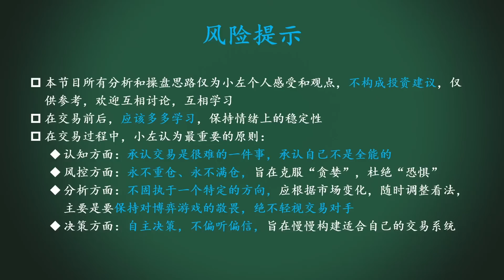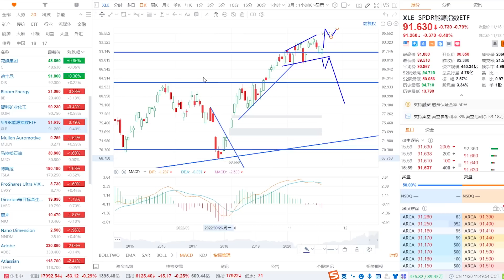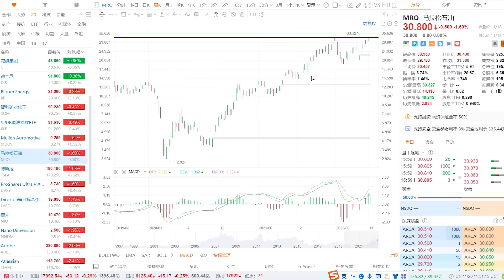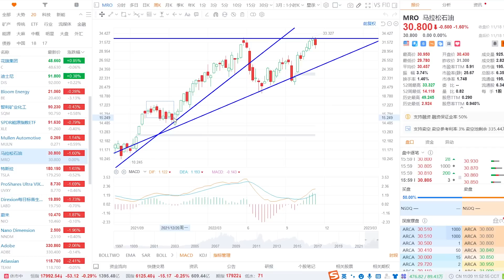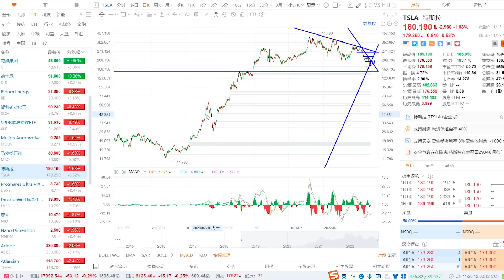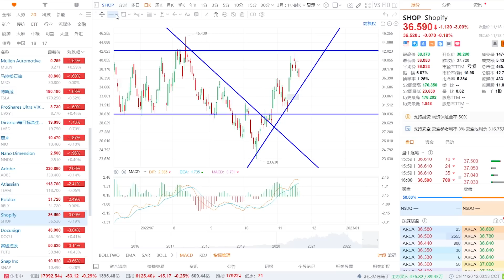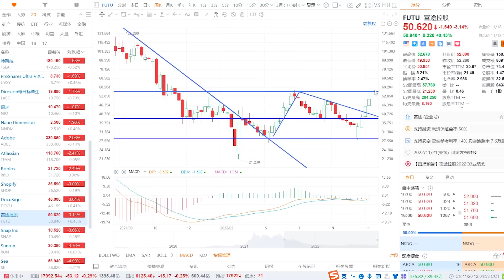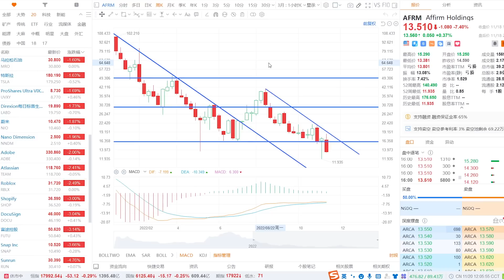TSLA真的完了吗？XLE见顶了吗？NIO、SHOP、AFRM怎么看？SQM、XLE、MULN、MRO、TSLA、NIO、SHOP、RBLX、FUTU、SE、COIN、AFRM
感谢成为会员，只需2.99美元/月